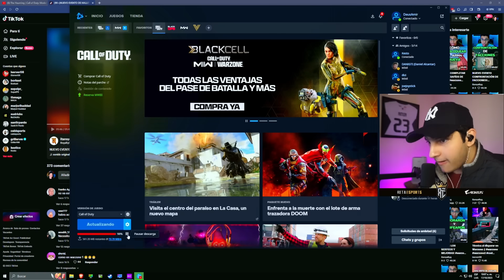ASÍ ES EL MEJOR EVENTO DE HALLOWEEN EN WARZONE! *INCREÍBLE*